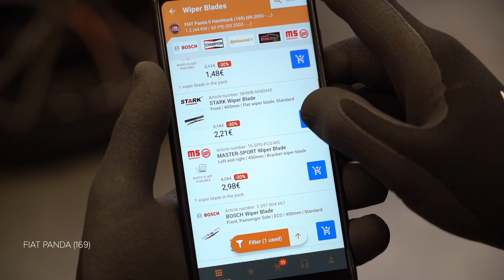Cum se înlocuiesc stergatoare parbriz pe FIAT PANDA 2 (169) [TUTORIAL AUTODOC]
Cum se înlocuiesc stergatoare parbriz / lamela stergator pe FIAT PANDA 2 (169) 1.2 Hatchback 2003–2012 [TUTORIAL AUTODOC]

Stergatoare parbriz pentru automobilele FIAT Panda III Hatchback (312, 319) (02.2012–...) / FIAT Panda Van –...) / FIAT Punto II Hatchback –03.2012) / FIAT Punto II Van –10.2009) / LANCIA Ypsilon II –12.2011) se înlocuiesc de regulă după una și aceeași procedură.

Toate tutorialele video și PDF despre înlocuirea pieselor FIAT PANDA 2 (169): descărcați și vizionați pe AUTODOC CLUB

0:00 — FIAT PANDA 2 (169) – stergatoare parbriz / lamela stergator: tutorialul de înlocuire pas cu pas
0:33 — Apăsați clema.
0:37 — Scoateți lama de pe brațul ștergătorului.
0:42 — Montați lama nouă și apăsați ușor  brațul ștergătorului pe parbriz.
1:33 — Apăsați clema.
1:37 — Scoateți lama de pe brațul ștergătorului.
2:01 — Porniți contactul.